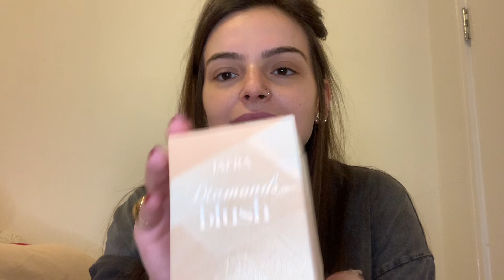PERFUMES NOVOS NA COLEÇÃO + PRESENTE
Esmalte: Paixão - Colorama
* esse vídeo contem produtos recebidos de empresas parceiras*

CLIQUE AQUI NO WHATSAPP P COMPRAR